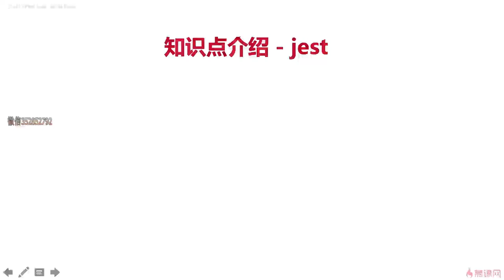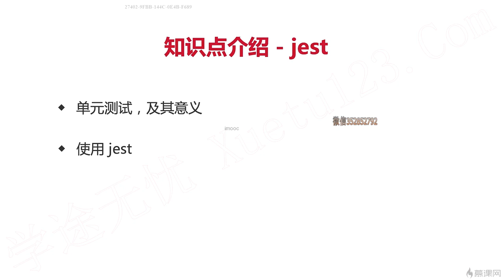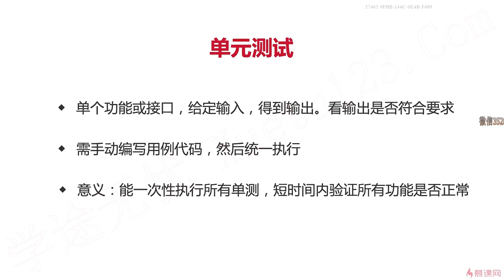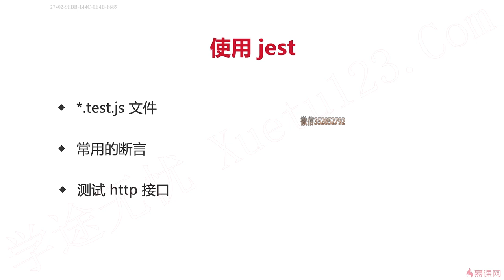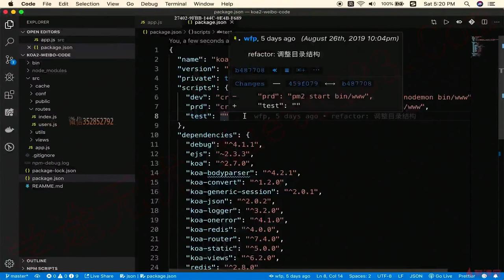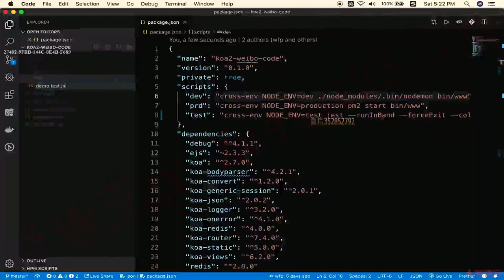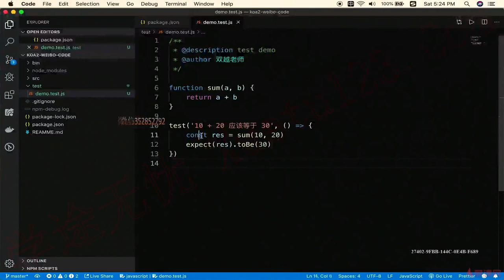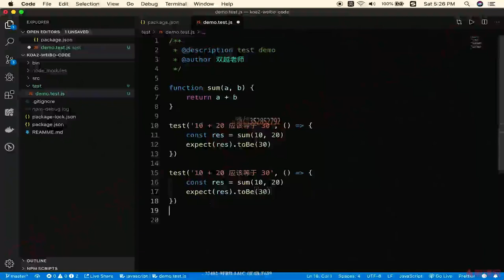3.14 jwt-获取用户信息｜技术选型和知识点介绍（下）｜Node.js-Koa2框架从零开发仿新浪微博项目实战